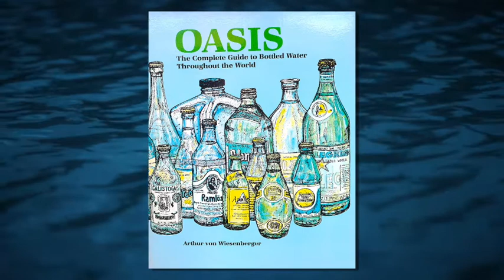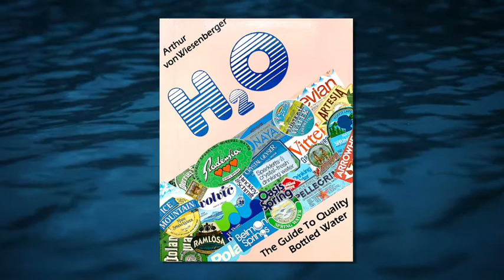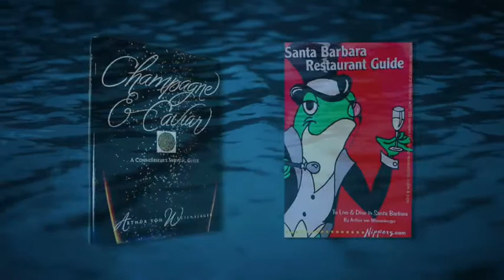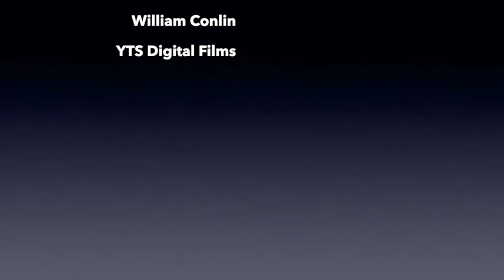Berkeley Springs International Water Tasting Lifetime Achievement Award 2020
Arthur von Wiesenberger, founder and CEO of the BottledWaterWeb was  nominated by the Berkeley Springs International Water Tasting (BSIWT) committee to receive its prestigious Lifetime Achievement Award. It was  presented at the 30th annual awards presentation on February 22, 2020 in Berkeley Springs, West Virginia. This video was shown prior to the award ceremony produced by William Conlin of YTS Digital Films. Henry Hidell, III (Hidell International) and Jane Lazgin (past Lifetime Achievement Award winners) offered comments prior to Mr. von Wiesenberger's sons, Chris and Nick, who presented the award to their father at the standing room only event, February 22.

Arthur von Wiesenberger was born in New York, attended Aiglon College in Villars, Switzerland, Davies in London and Brooks Institute in Santa Barbara. He holds the Diplome d'honneur from the Corporation des Vignerons de Champagne (France) and is a Chevalier of the Chapitre de la Fleur de Vigne de l'Ordre des Coteaux de Champagne (France). His radio and television program, Around The World, won the International Restaurant and Hotel Award (IRHA) in 2008 and The Telly Award in 2019. He also hosts the award-wining animal adoption tv series, AnimalZone

His books on bottled water include, OASIS: THE COMPLETE GUIDE TO BOTTLED WATER (Capra Press 1978), H20: THE GUIDE TO QUALITY BOTTLED WATER (Woodbridge Press 1988), THE POCKETGUIDE TO BOTTLED WATER (Contemporary Books 1991) and THE TASTE OF WATER (Best Cellar Books 1995). He is also the author of THE SANTA BARBARA RESTAURANT GUIDE (Capra Press 1990), (2nd Edition Pacific Books 1994), (3rd Edition 2001) and CHAMPAGNE AND CAVIAR (Capra Press, 1992) He has written articles that have appeared in numerous magazines and newspapers across the world. He has served as the food and wine editor for SANTA BARBARA MAGAZINE and since 2006 has been serving as the co-Publisher of the SANTA BARBARA NEWS-PRESS.

He has appeared on national television programs discussing food and beverages, especially bottled water. He has been a speaker at The Whole Life Expo in Pasadena, 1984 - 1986, Mountain Valley Spring Water Annual Distributors Convention, 1991 and The California Bottled Water Association, 1991. He was a speaker at Wine America in New York, March 1993, The Midwest Wine Exposition in Chicago, October 1993, The Society of Wine Educators, Los Angeles National Convention, 1995 and Kapalua Wine and Food Symposium, Maui, Hawaii, June 1996. In 2000 in Seattle and 2001 in Miami Mr. von Wiesenberger was a featured speaker at the International Bottled Water Association Convention and Trade Show. He was the keynote speaker at the Golden Headwaters Summit Conference in Beijing, China 2011. He has been the Watermaster at The Berkeley Springs International Water Tasting from 1990 to present.

Mr. von Wiesenberger is a Past-President of The International Food, Wine and Travel Writers Association.